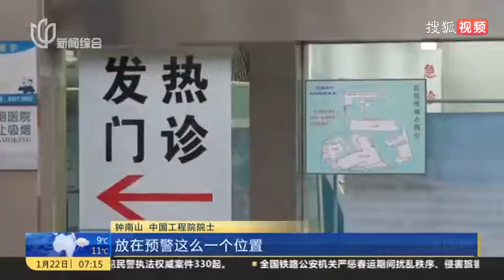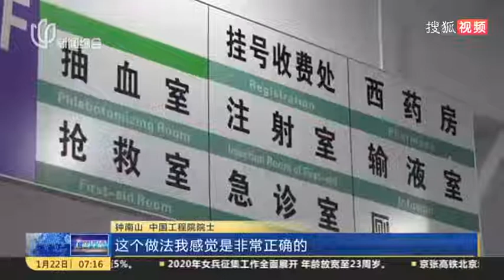钟南山：新型冠状病毒感染肺炎暂无特效药 担心出现“超级传播者 我们会持续跟踪疫情相关最新新闻报道